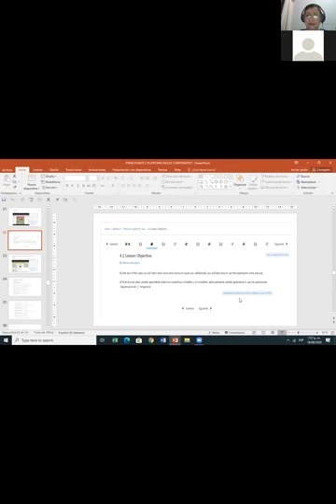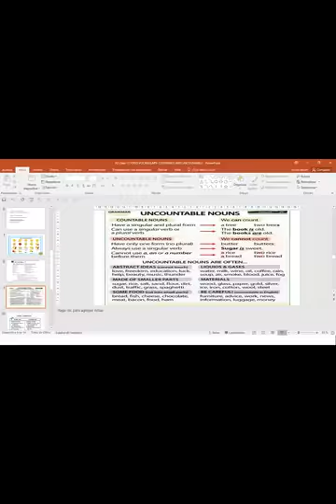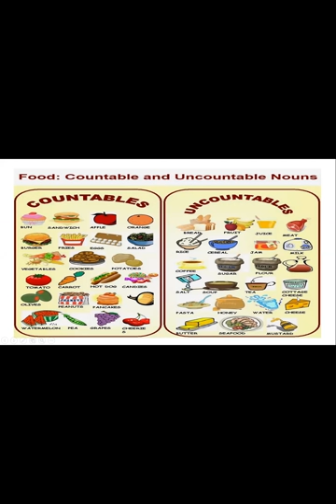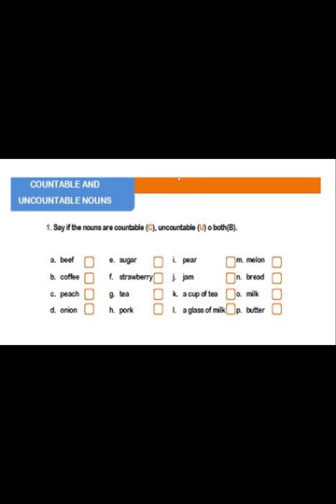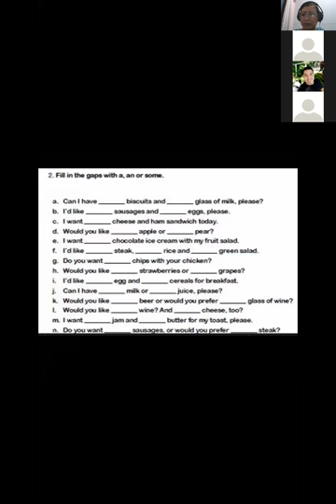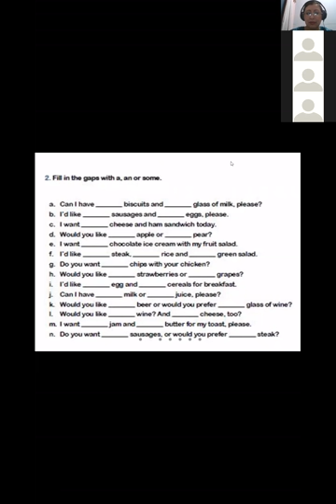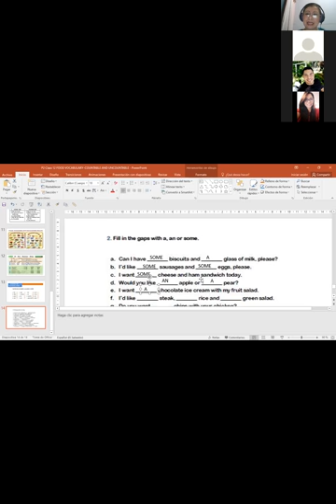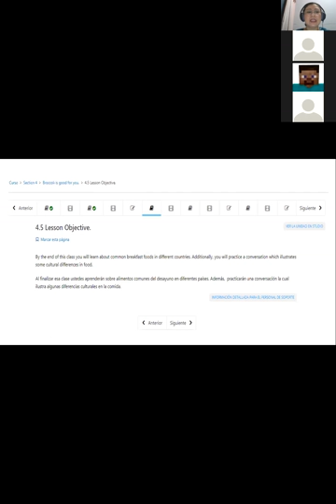Ingles Corporativo-P2-01-8-9PM-07-20 COUNTABLE AND UNCOUNTABLE NOUNS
Participants learn how to identify counable and uncountable nouns and how to use quantifiers A, AN, SOME and ANY in sentences and real life conversations.